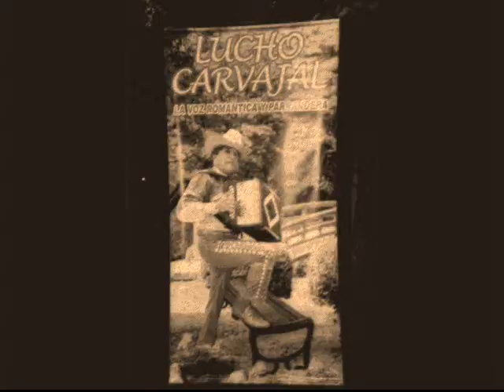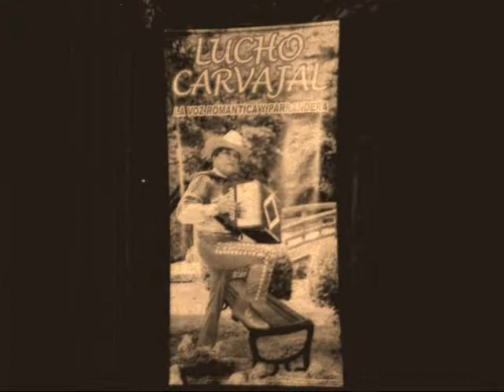dos almas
lucho carvajal